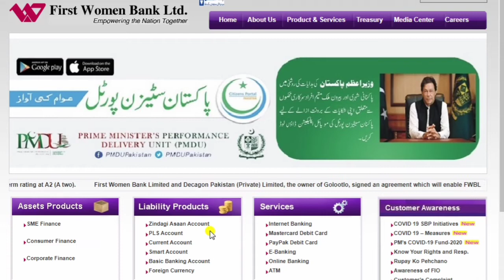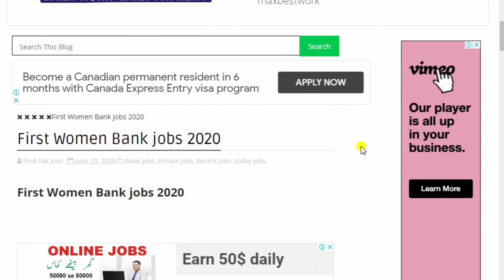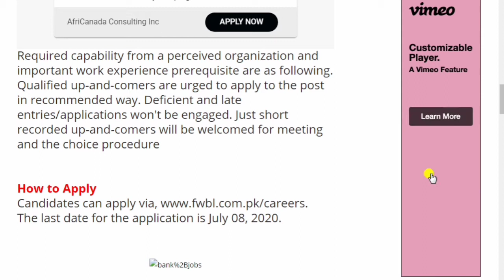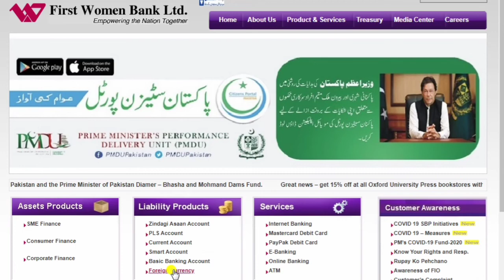First Woman Bank Ltd Jobs l Latest New Jobs in FWBL 2020 l Male & Female Can Apply Online Pakistan